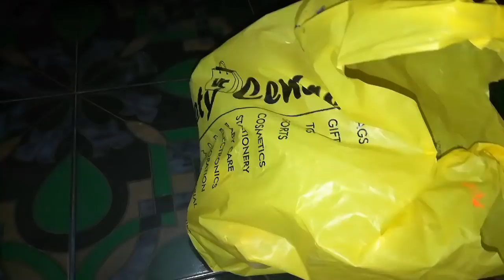Weekend vlog || Sunday morning to night vlog style || Full day routine